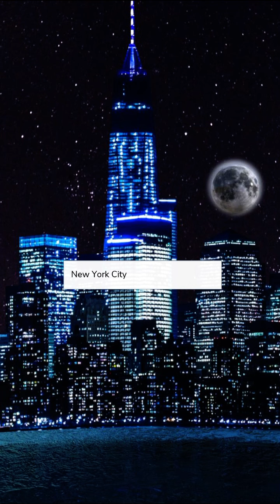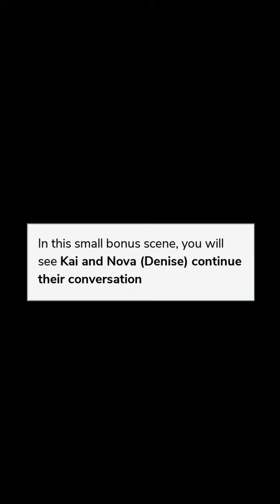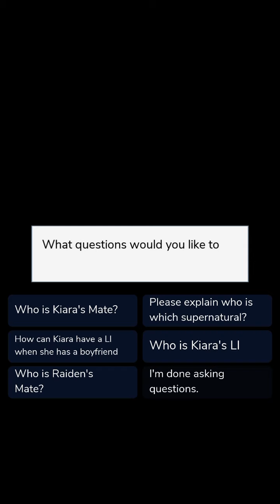Her Keeper, His Destiny (Part 18) Episode Choose Your Story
Her Keeper, His Destiny Episode 18

Being different than her werewolf family Kiara creates her own path, will she be able to stay away from wolves as she promised herself?

Credit: Zel-Lee
Author’s IG: @zel_lee.episodes